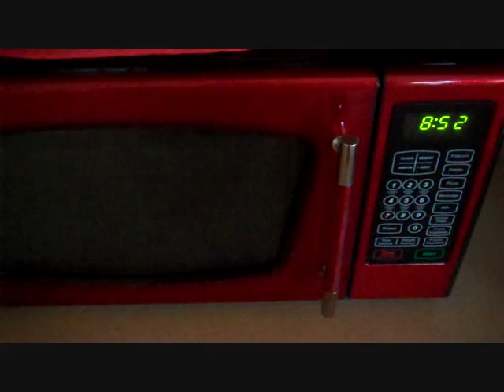EXPERIMENT: Lightbulb in the microwave